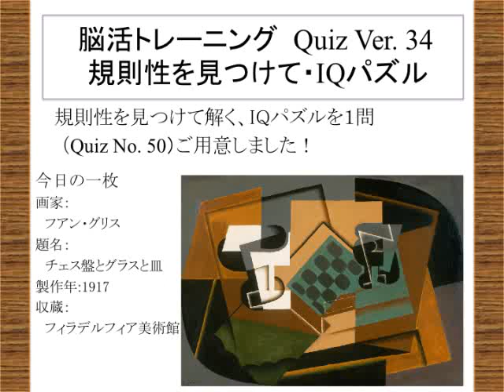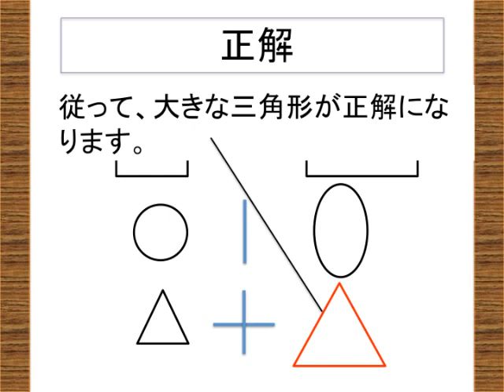脳活クイズ vol ３４ [規則性をみつけて・IQパズル]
[脳活トレーニング】の クイズvol.34は、規則性をみつけて正解を見つけ出す・IQパズルです!!動画を再生してチャレンジしてください(^^)
・問題→正解の順で表示されますので、
正解を見ずに問題に挑戦したい方は、途中でビデオを止めてくださいね^^
それでは、楽しんで下さい！！

今日の一枚
画家：　フアン・グリス
題名：　チェス盤とグラスと皿
製作年:1917
収蔵：フィラデルフィア美術館